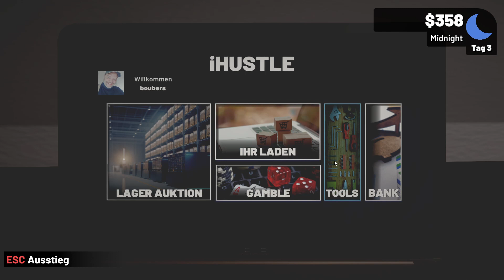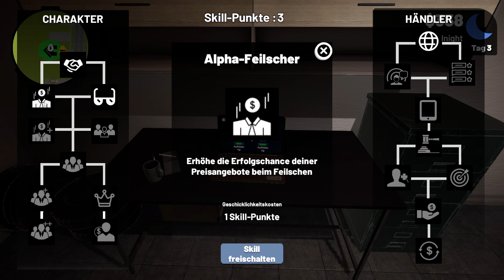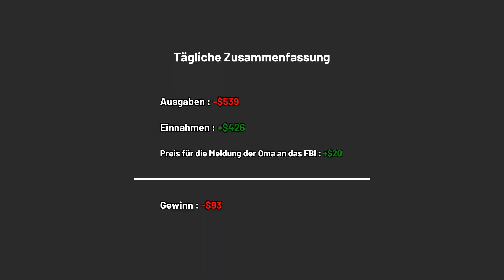Storage Hustle #03 💰 80$ für Müll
Info zum Spiel von Steam:

Storage Hustle ist ein Spiel, bei dem du Risiken eingehst und Lagerhäuser kaufst, die vergessen sind und viele versteckte Schätze enthalten. Steig in deinen Truck, bring dein Glück mit und enthülle die Gegenstände in den von dir gekauften Lagerhäusern. Aber Glück zu haben ist nicht genug, du musst auch deine Fähigkeit zum Feilschen beherrschen, um deine Fundstücke mit großem Gewinn zu verkaufen. Also, was sagst du? Bist du bereit, der beste Händler zu werden?

💰 Join Storage Auctions
Jage nach dem besten Lagerraum und suche dir den aus, den du willst! Nimm an den Speicher-Auktionen teil, aber sei auf einen Bieterkrieg vorbereitet. Werde der beste Bieter unter den anderen, um die Geheimnisse der Lagerräume zu lüften.

💰 Discover 300+ Items
In den Lagern kannst du über 300 Gegenstände mit 4 verschiedenen Seltenheiten und 5 Kategorien finden. Du kannst sie umbenennen, wenn du sie verkaufst, und den Preis nach deinen Wünschen anpassen. Von gewöhnlichen Gegenständen bis hin zu legendären Gegenständen warten sie darauf, gefunden zu werden.

💰 Each Storage is random
Jedes Lager wird zufällig generiert, du wirst also nicht zweimal dasselbe Lager sehen. Mit 4 verschiedenen Lagerbereichen sind die Möglichkeiten grenzenlos. Öffne diese Schönheiten, und hoffentlich wirst du mit dem richtigen Lager der größte Händler der Stadt.

💰 Unlock new Skills
Sammle Erfahrung, indem du dich als Händler betätigst, und verbessere deinen Charakter. Schalte neue Charakter und Händler Fähigkeiten frei, um dein Leben einfacher und deinen Geldbeutel dicker zu machen.

💰 Tools and Upgrades
Repariere kaputte Gegenstände, um sie teurer zu machen. Scanne sie, um ihren perfekten Preis zu erfahren. Rüste deine Werkzeuge auf, um das Beste aus ihnen herauszuholen. Aber dein bestes Werkzeug ist immer noch deine Fähigkeit als Verkäufer!

💰 Upgrade your Life
Steigern Sie Ihre Lebensqualität, um in die Denkweise eines Sigma-Unternehmers zu gelangen. Kaufen Sie ein Haus, rüsten Sie Ihr Auto auf, genießen Sie das Leben in vollen Zügen.

TITEL: Storage Hustle
GENRE: Gelegenheitsspiele, Indie, Rollenspiel, Simulationen, Early Access
ENTWICKLER: Broken Clock
PUBLISHER: Broken Clock
VERÖFFENTLICHUNG im EA: 8. Nov. 2023

▶ SYSTEMANFORDERUNGEN:
Betriebssystem: Windows 10 (64-bit)
Prozessor: Intel™ Core i7-3770 or AMD Ryzen™ 5 1600
Arbeitsspeicher: 16 GB RAM
Grafik: NVidia GeForce GTX 1650ti or AMD Radeon™ RX 580 4GB
DirectX: Version 11
Netzwerk: Breitband-Internetverbindung
Speicherplatz: 5 GB verfügbarer Speicherplatz